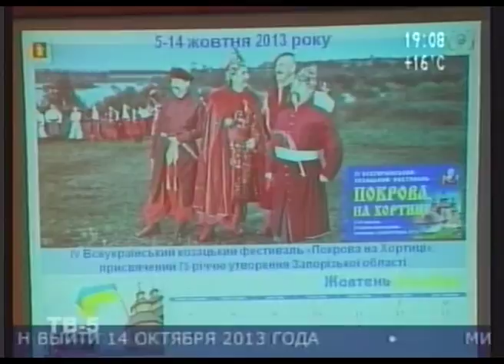Подготовка ко Дню Города